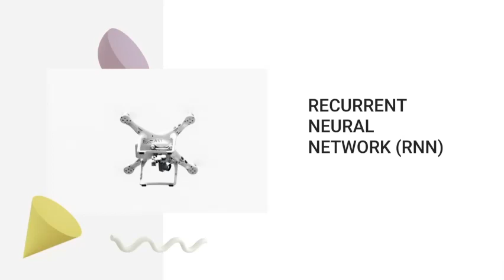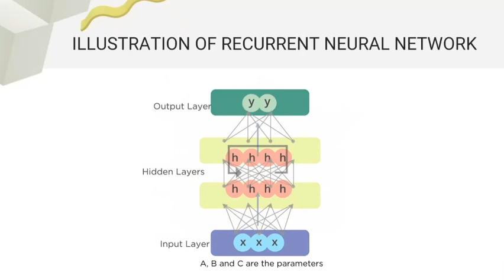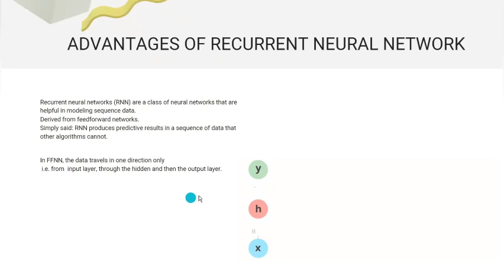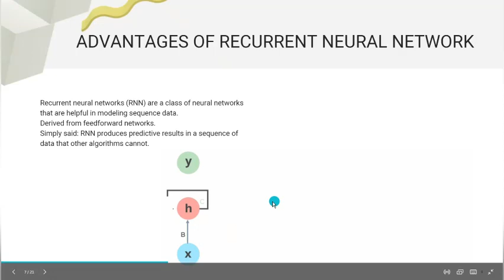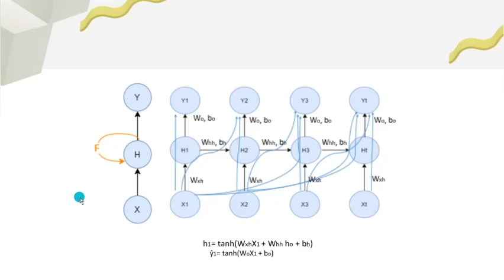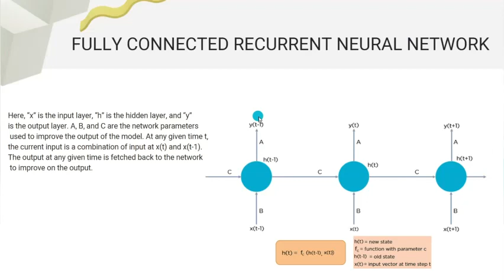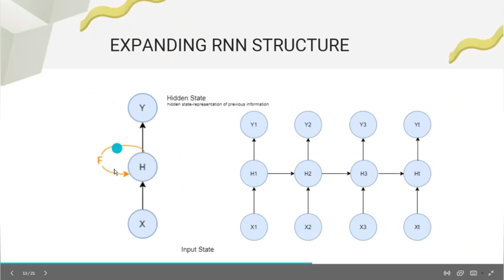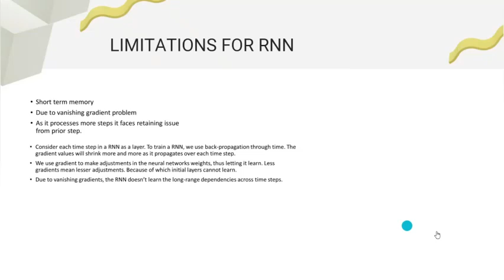Recurrent Neural Network for Beginners in Urdu | How RNN works | Machine Learning(Tutorial Part-I)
In this tutorial, we will teach beginner-level recurrent neural network. RNN is a fundamental concept to learn for machine learning, data science, and artificial intelligence domain.
In this theocratical part of the tutorial following topics will be covered:

01:21 What is Recurrent Neural Network?
03:28 Concept of Recurrent Neural Network with chatbot example
08:24 Illustration of Recurrent Neural Network
09:20 Fully Connected Recurrent Neural Network
12:33 Recurrent Neural Network VS Feed Forward Neural Network
14:43 Why Recurrent Neural Network?
17:15 Advantages of Recurrent Neural Network through examples
25:24 How does RNN works?
25:25 Expanding Recurrent Neural Network Structure.
28:49 Derivation of RNN Structure
32:53 Graphical notation of RNN
36:25 Limitations of RNN

Researchers: Ms. Hadia Tariq, Ms. Sidra-Tul-Muntaha, Ms. Shawana Zulfiqar and Ms. Namra Khatoon